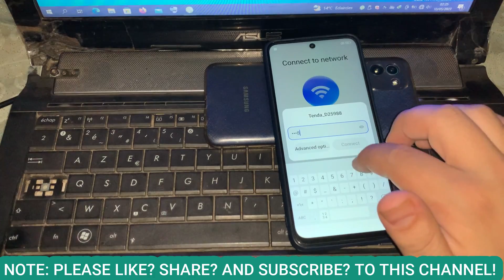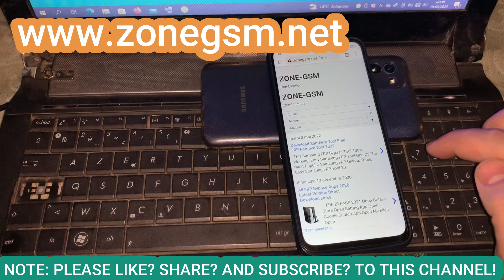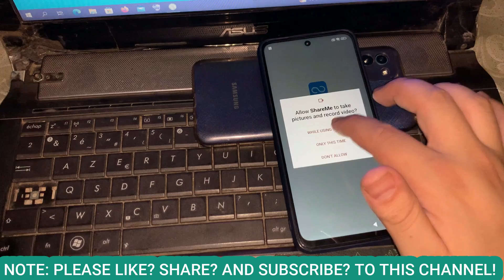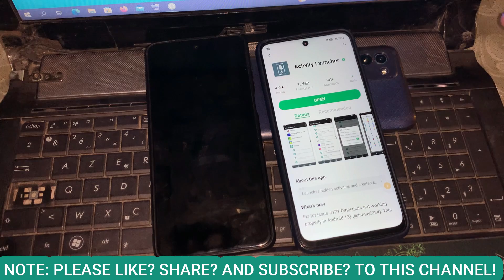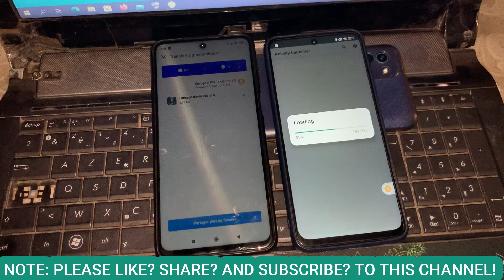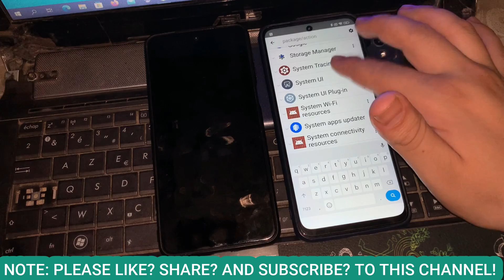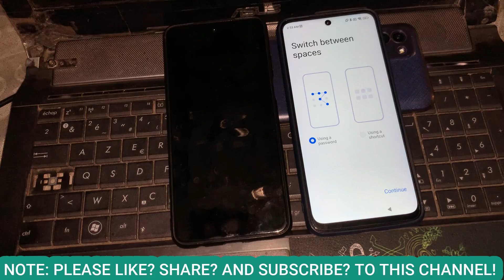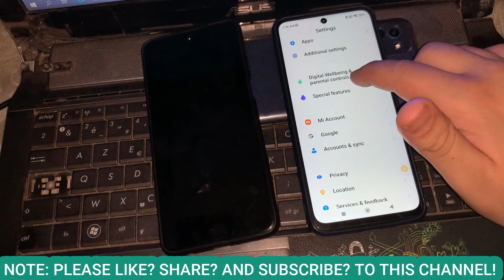🔑🔒Redmi 10C Frp Bypass | New security 2023 | Redmi 10c Google Account Bypass | MIUI 13 Frp Bypass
Redmi 10c Frp Google Accounts unlock New security 2023 Redmi 10c miui 13 Android 12 frp without pc
Miui 14 FRP Bypass Without Pc | Miui 13.0.6 Google Account Remove/FRP Unlock All Xioami/Redmi/Poco
Redmi 10c Frp Bypass Miui 13 Without Pc| All Xiaomi 2023

●▬▬▬▬▬▬▬▬▬ஜ۩۞۩ஜ▬▬▬▬▬▬▬▬▬●
FOLLOW US 👍
FRP Xiaomi ! Нет второго пространства ? Найдём! 👌 Сброс Аккаунта Гугл. Пример Redmi Note 10 MIUI 14
Сброс Аккаунта Гугл Xiaomi Redmi 10. MIUI 13.0.6. Без ПК !!! Бесплатный FREE метод !!! 🤠 👍

Frpbypass, Redmi10разблокировать, СбросаккаунтагуглRedmi10, РазблокировкаRedmi10, Новаябезопасность, ЗабылпарольRedmi10, Валериус, Фрп, КаквосстановитьRealme10, СбросАккаунтаГуглRealme10, Realme10сброс
Валериус, Фрп, НетВторогопространства, Активныйлаунчер, XiaomiShareMe, Xiaomiразблокировка, Забылпарольхиаоми, Сбросаккаунтагугл, Разблокироватьтелефон, Unlockxiaomi, RedmiNote10frp
1.Redmi 10c Frp Bypass
3.Redmi 10c Frp Unlock
4.Redmi 10c Google Account Unlock
5.Redmi 10a Frp Bypass
6.Redmi 10a Google Account Unlock
7.Redmi 220333QAG Frp Bypass
8.Redmi 10 Frp Bypass
9. Redmi Note 10 Frp Bypass
10.How to Redmi Android 12 Frp
11.All Redmi MIUI 13 Google Account unlock
12.All Redmi Android 12 Frp Bypass Without Pc
13.Redmi Note 10 Pro Frp Unlock
14.Redmi Note 11 Frp Bypass
15.Redmi Note 9 Frp Bypass

 Redmi 10c Frp Bypass Unlock Tool,✔️Xioami Redmi 10c Remove Google Account MIUI 13 Without PC
 Redmi/Poco/Xiaomi Miui 13 Frp Bypass | Miui 13 Frp Bypass | Xiaomi | Redmi | Miui 13 | Frp | Bypass
 Xiaomi Redmi 10C ( 220333QAG ) Bypass Google Account Without PC MIUI 13
xiaomi redmi 10c unlock frp google account,
redmi 10c bypass google account,
xiaomi redmi 10c frp,
redmi 10c frp bypass,
mi redmi 10c frp bypass,
redmi 10c frp bypass without pc,
xiaomi bypass google account

Redmi K40 / POCO F3 / Mi 11X  FRP/Google Lock Bypass MIUI 13
,bypass mi account,mi account bypass,u,poco x2 miui13  frp

all poco miui 13 frp bypass,miui 13 frp unlock 2022,redmi note 10 frp bypass miui 13,redmi note 10 pro
poco x3 pro frp bypass
frp poco x3 miui 13
poco x3 pro frp bypass miui 13
frp poco x3 pro